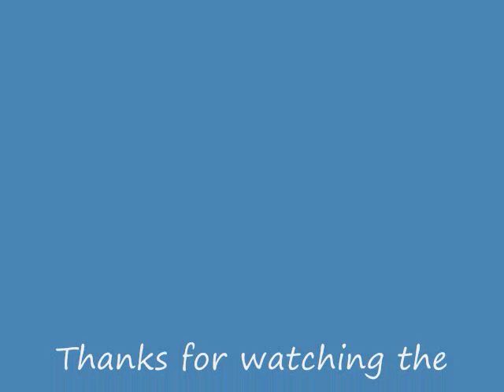Carolina Panthers Pictures Week 17.wmv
These are pictures from the Carolina Panthers and the New Orleans Saints game on January 3, 2010. The Saints lost 23-10.